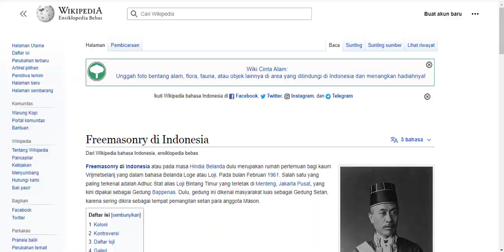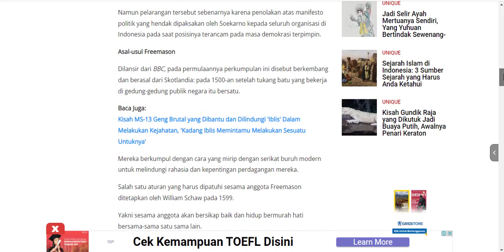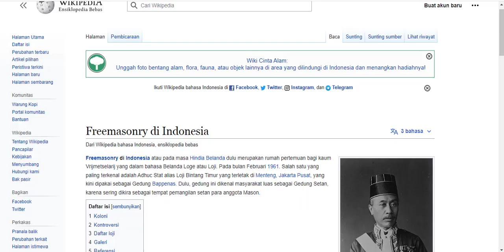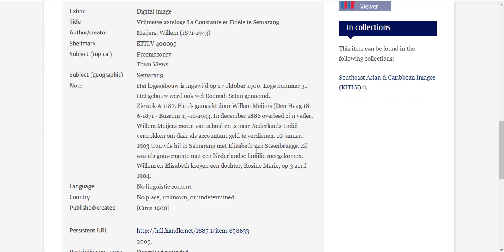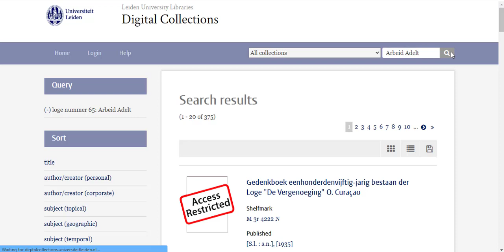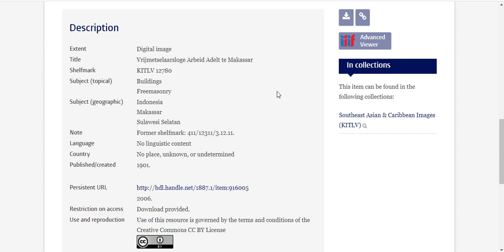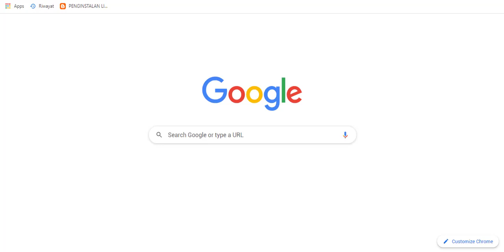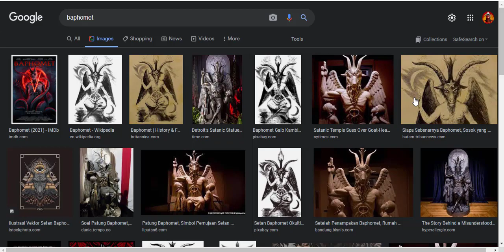WOW !!?!?! Inilah Wujud Bukti adanya Freemason di Makassar & Indonesia. Mari Kita Eksplor.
Video ini membahas terkait bukti adanya organisasi yang dikenal dengan nama Freemason di Indonesia berdasarkan kutipan data yang telah dihimpun. Silahkan diskusi maupun koreksi. mari mengeksplor bersama.

Musik oleh :
Savage - SICK Rap Beat FREE (No Copyright) prod. Savage